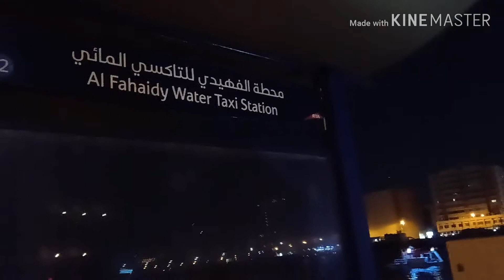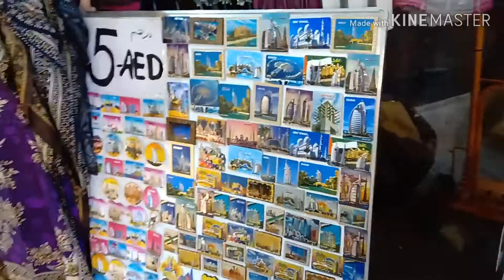Dubai Old Souq - Part 1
The most wonderful place in Dubai which is called old souq. It's 10 minutes to go from my house and really I also didn't know that the beautiful place is that much near. Below contents you can watch below video.
1. Al Fahaidy Water Taxi Station
2. Engine boat/Fishing boat/Tourist boat
3. Al Shindaga Ship
4. Dubai Ruler's court
5. Dubai Old souq
6. Dubai Abra / Creek
In our next video, you will watch how to go from Dubai old souq to Baniyas by passenger boat, Baniyas beauty, how to go from Baniyas to Al seef by boat, Al seef beauty and cruise beauty.